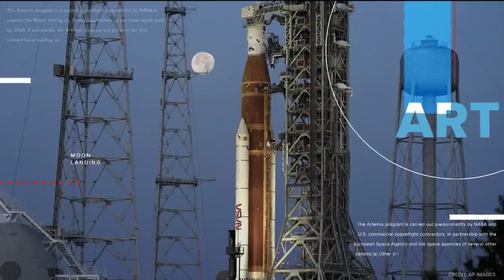'You don’t want to light the candle until it’s ready to go': NASA scrubs moon rocket launch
The next launch window for the rocket is Friday. The Monday launch was canned after several delays because of fuel leaks.